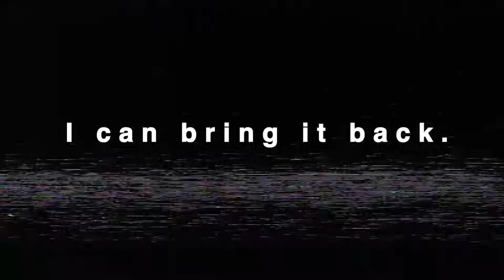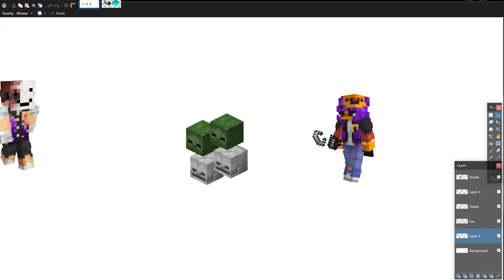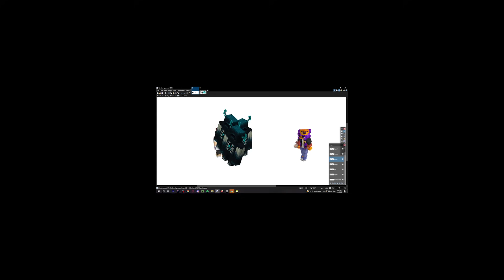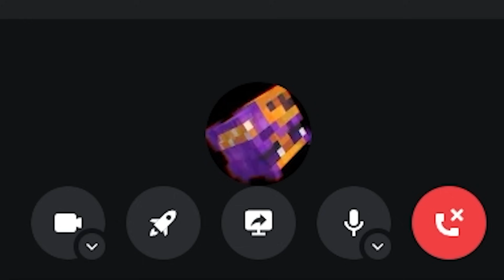Making a Furniture Mod to Trap my Worst Enemy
While you might be able to take life, I can bring it back.

Special Thanks to @EightSidedSquare and @amymialee for
coding the mod! Check em out :)

I take a lot of inspiration from SimplySarc's visual storytelling and doctor4t's Minecraft Content SMP videos.